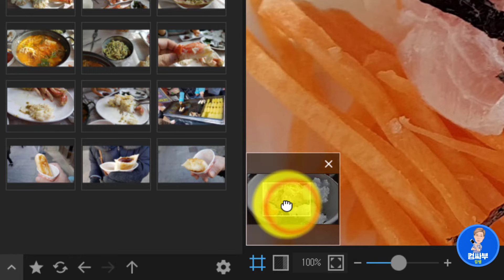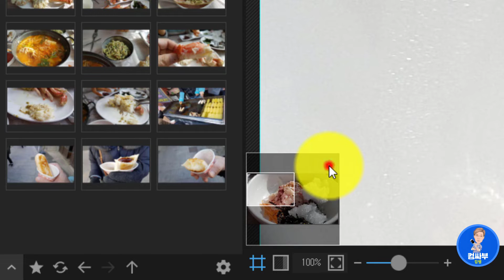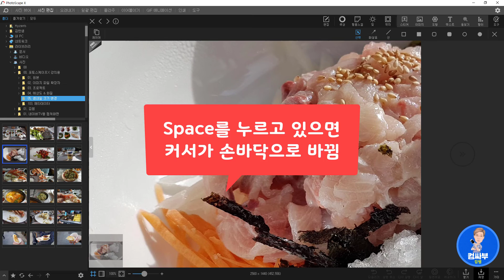포토스케이프X 강좌 17회 - 캔버스 화면 크기 확대, 축소, 원래대로, 최적화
[컴싸부 김쌤의 포토스케이프 X 사용법 강좌]
17회차 - 캔버스 크기 확대, 축소
1. 버튼을 클릭해서 캔버스 크기를 조절하는 방법
2. 단축키를 이용해 캔버스 크기를 조절하는 방법
3. 캔버스의 크기를 모니터 화면 사이즈에 최적화 시키는 방법
4. 실제 해상도(원래 크기)로 보는 방법
5. 이미지 확대시 네비게이터로 다른 위치를 보는 방법
6. 이미지 확대시 단축키로 다른 위치를 보는 방법